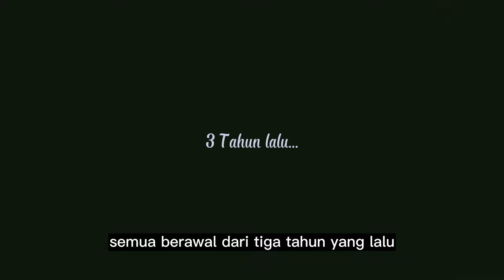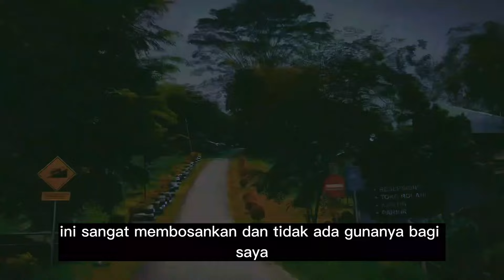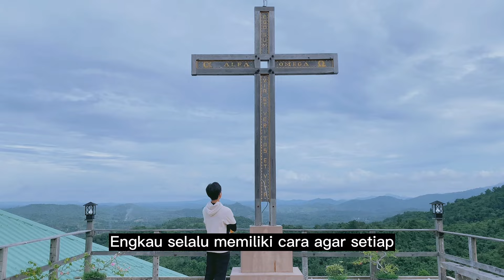"Walk With Jesus" Film Pendek Katolik/ Kristiani - Christian Catholic Short Movie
Sub Tema:
Sinodalitas dalam kehidupan dan misi Gereja (Art 55, ungkapan eklesiologis dan persekutuan)
Orang beriman adalah teman dalam perjalanan, dipanggil dalam untuk berperan aktif dan untuk menerima berbagai karisma yang diberikan oleh Roh Kudus demi kebaikan bersama.

Pemeran:
Pemeran utama Zoe : Fr. Remmi
Fr: Fr. Os
Sahabat Zoe
Pico: Fr. Leon
Iyan : Fr. Iyan

Penulis Naskah  : Fr. Clement, Fr. Jerry dan Sr. Paula
Juru Kamera  : Fr. Bonny dan Sr Yvonne
Editor   : Fr. Bonny dan Sr Yvonne